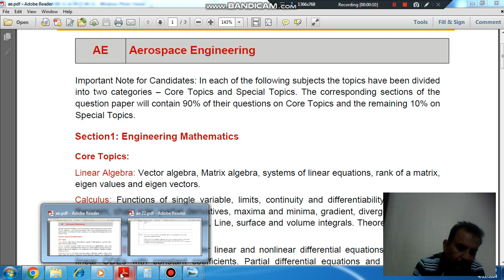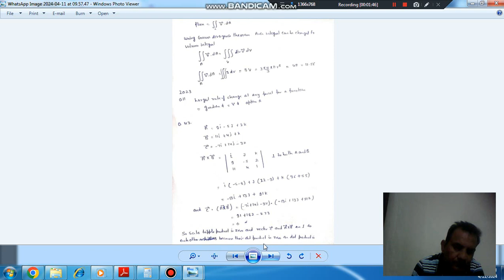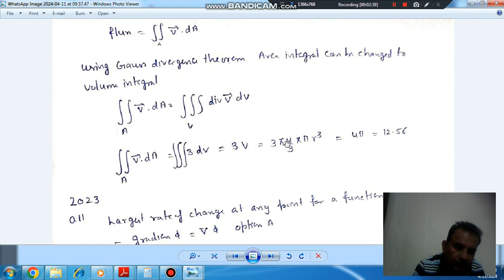Q19 Calculus-III GATE 2022 AEROSPACE ENGINEERING (AE)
GATE AERO Questions